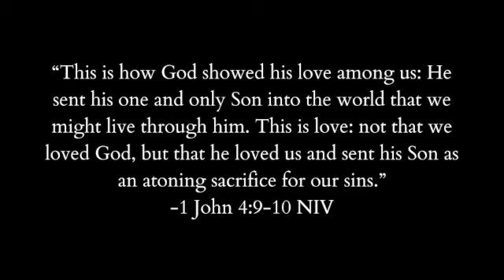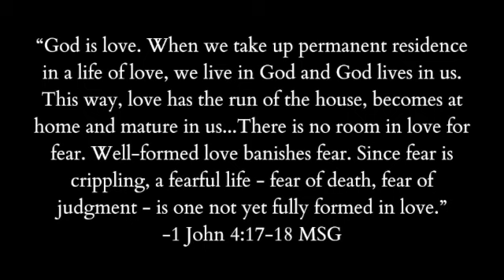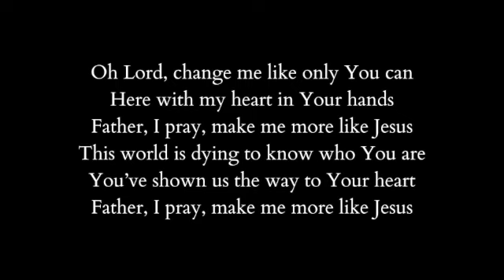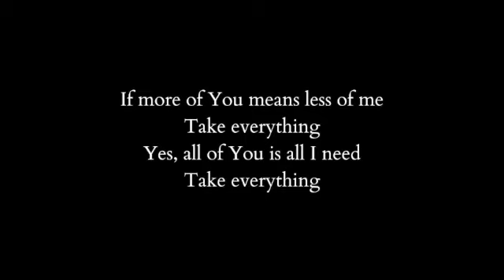Ash Wednesday Worship 2024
Today we remember Ash Wednesday. Worship with us as we respond to the love of Jesus and come before Him with repentant hearts.

You are loved and not alone.